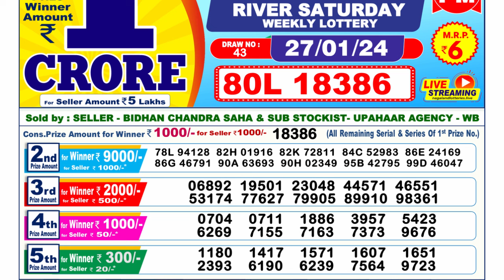Nagaland Lottery Sambad Live 6pm 27.01.24